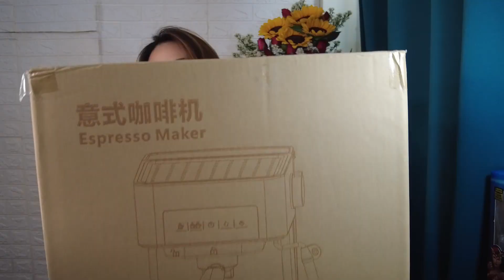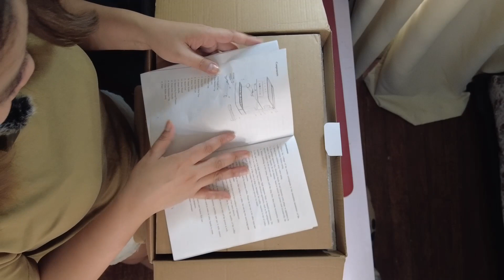My First Espresso Machine / Affordable Espresso Machine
Product Used:
Kafetta Ground Coffee

Espresso Machine